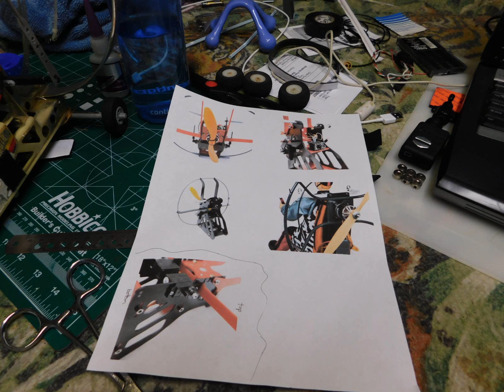paramotor slides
custom designed paramotor, working on parachute rigging now.